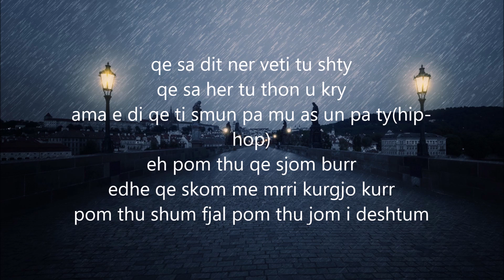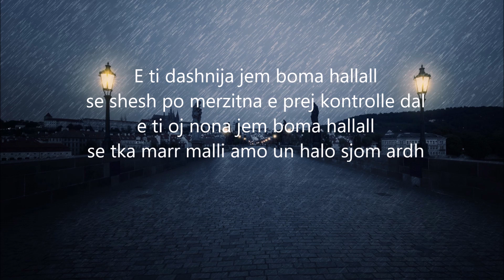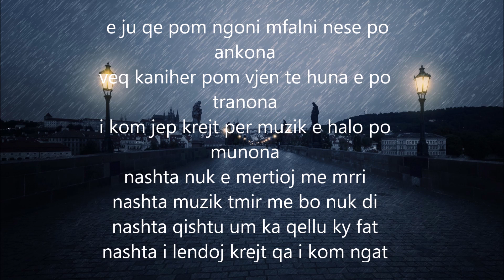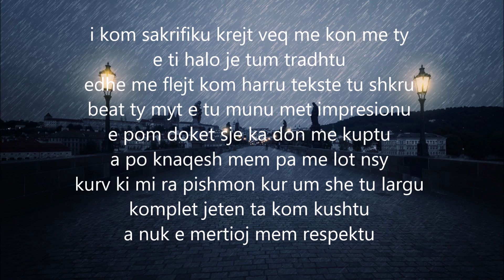Deny - Hip Hop prodBy Depo on the beat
𝗗𝗲𝗻𝘆 - 𝗛𝗶𝗽 𝗛𝗼𝗽 𝗽𝗿𝗼𝗱𝗕𝘆 𝗗𝗲𝗽𝗼𝗼 𝗼𝗻 𝘁𝗵𝗲 𝗯𝗲𝗮𝘁

🎵 Produced by: 𝗦𝗗 𝗥𝗘𝗖𝗢𝗥𝗗𝗦
🎵 Lyrics by: 𝗗𝗘𝗡𝗬 𝗦𝗛𝗔𝗧𝗔
🎥 Video by: 𝗗𝗘𝗡𝗬 𝗦𝗛𝗔𝗧𝗔